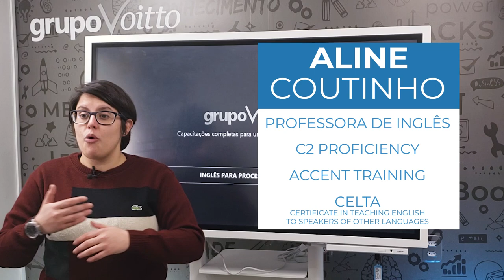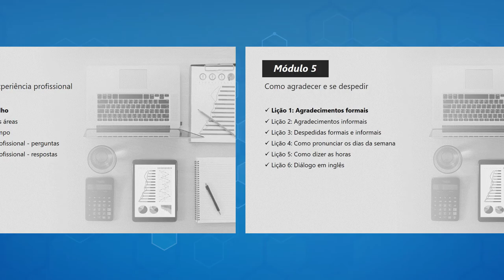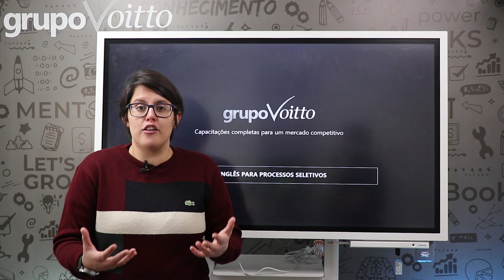Curso: Inglês para Processos Seletivos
Mês do Consumidor: ofertas exclusivas com descontos de até 80%, além de bônus exclusivos, saiba mais Aproveite o Mês do Consumidor aproveitando ofertas exclusivas com descontos de até 80% além de bônus exclusivos, saiba mais Aproveite o Carnavoitto e inscreva-se em 6 cursos gratuitos com certificado, saiba mais Você até pode ter mencionado habilidade em Inglês no seu currículo, mas você está realmente preparado(a) para um processo seletivo com entrevista nesse idioma? Tem medo de ser eliminado(a) por não saber falar em Inglês? Aprenda agora mesmo o Inglês necessário para processos seletivos e conquiste a vaga dos seus sonhos